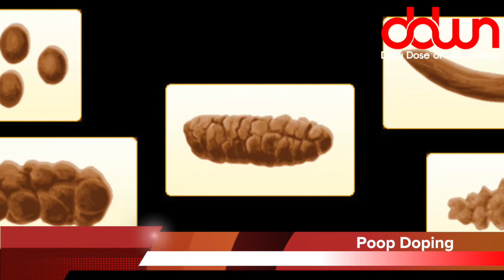Poop doping is a thing now! * And other TRUE weird news stories!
Poop doping! * Elon Musk predicts World War 3! * The bravest thing a man will ever do! * And MORE in this DAILY DOSE OF WEIRD NEWS!

This episode is dedicated to my friends at Cross International.  A single gift of $60 will feed a family member for a full five months!  You can also specify if you want part of your gift to go to hurricane relief, thereby helping both causes at the same time!

MY TOOLS...

MY SHOWS...

OTHER  STUFF...